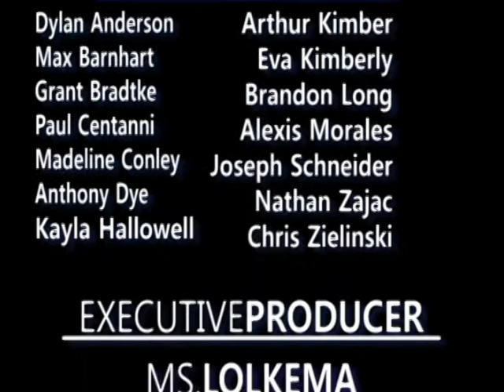Sports Update 10-13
Here is Jimmy Lafakis with the twentieth Sports Update of the year. Enjoy! The board reads "Way Up."